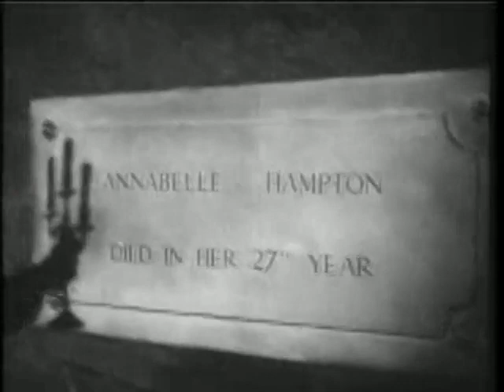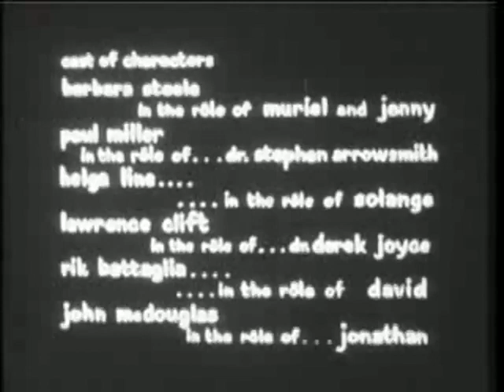Nightmare Castle Mario 1965 Caiano Paul Muller, Helga Liné and Barbara Steele